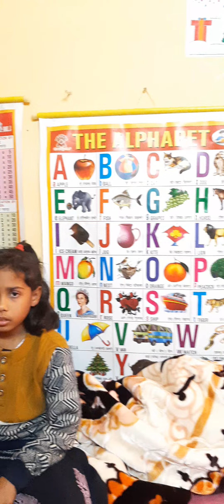Multiplication Table Learn More Digits At Home Amaira Aarav Amazing SChakraverti video Vlogs485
Hello Friends. 💗💖💖💖💖💖💖💖💖💗

Aap logon ka swaagat hai. Hamare Channel @AmairaAaravVlogs18 mein.

Agar aap log daily vlog dekhna pasand karte hain Ya fir entertainment, educational related koi information vlog,s pasand karte hain to hamare channel ko "Subscribe" karein aur hamein aap "Dil" se 'support' kijiye.

🙏🙏🙏🙏🙏🙏🙏🙏 सा-धन्यवाद 🙏🙏🙏🙏🙏🙏🙏

Nitesh paswan
Nikku vlogs
Written by referance SChakraverti Vlogger.